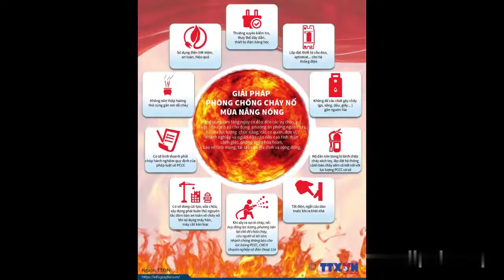LMS VINA - Training about Fire fighting and Prevention (Extrusion, Press, MCT, CNC, Anodizing)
Ngày an toàn vệ sinh môi trường thứ 4 hàng tuần được thực hiện đều đặn tại công ty LMS Vina.
Hỏa hoạn cháy nổ gây ra nhiều thiệt hại lớn về người và tài sản.
Nơi làm việc cũng chính là một ngôi nhà chung cho tất cả công nhân viên Công ty.
Giữ gìn công ty cũng chính là giữ gìn ngôi nhà của mình,bảo vệ an toàn cho bản thân và công nhân viên khác cũng chính là bảo vệ an toàn cho những người trong gia đình.
Nhận thức được những thiệt hại nghiêm trọng do hỏa hoạn cháy nổ gây ra, chúng tôi đã triển khai đào tạo về an toàn phòng cháy chữa cháy cho tất cả công nhân viên trong công ty vào ngày thứ 4 hàng tuần kết hợp cùng hoạt động 3D6S và an toàn lao động.

Chế tác       : Nguyễn Thị Vân Anh - Nguyễn Thị Thủy

회사는 직원들의 두번째 집이기도 합니다.
회사를 지키는 것은 가정을 지키는 것이기도 하고, 자신과 다른 직원의 안전을 지키는 것도 가족의 안전을 지키는 것이기도 합니다.
화재 및 폭발로 인한 심각한 피해를 인식하고 매주 수요일 전체 직원을 대상으로 3D6S활동 및 안전활동와 같이 화재 안전 교육을 실시하고 있습니다.
감사합니다!

경영혁신 사무국
제작: Nguyen Thi Van Anh - Nguyen Thi Thuy